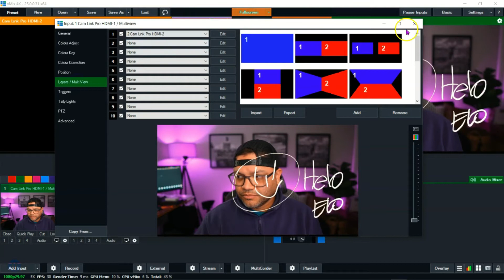How to write on your screen with your iPad Mini 6 while Live Streaming with vMix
Do you want to learn how to write on your screen with your iPad Mini 6 while Live Streaming with vMix? It's easy! Download the Good Notes app ($7), and follow the tips in this video. BIG shoutout to @AdrianSalisbury for the inspiration.